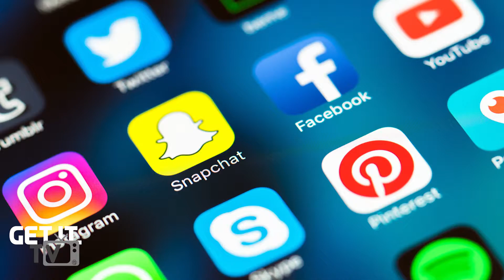Royal Rules Meghan Markle Has to Follow Now That She's a Duchess | Royal Wedding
The wedding of Prince Harry and Meghan Markle was held on 19 May 2018 in St George's Chapel at Windsor Castle in the United Kingdom. The groom, Prince Harry, is a member of the British royal family; the bride, Meghan Markle, is an American and former actress. On the morning of the wedding, Prince Harry's grandmother, Queen Elizabeth II, conferred upon him the titles of Duke of Sussex, Earl of Dumbarton and Baron Kilkeel. On her marriage, Markle became Duchess of Sussex

Like Our Page On Facebook